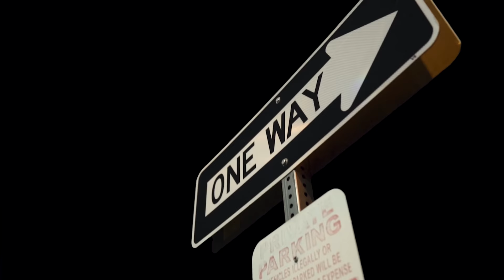Fabiano - Eclipse Freestyle[OFFICIAL VIDEO]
Credits:
Artist: FABIANO
Prod. by: DrkSide Beats
Video Directed by: Dinerotheshoota